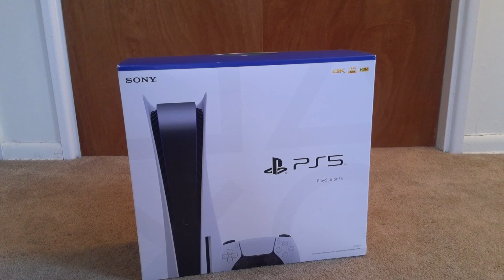PS5 Unboxing!!!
Totally normal unboxing video, you can tell by the length.
(don't expect more vids like this)